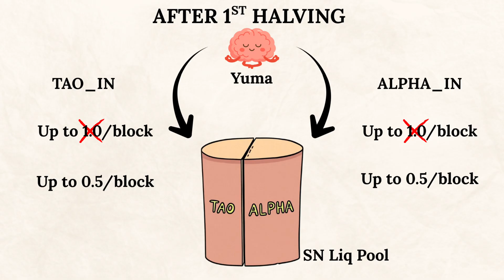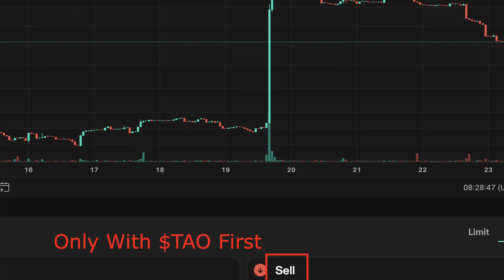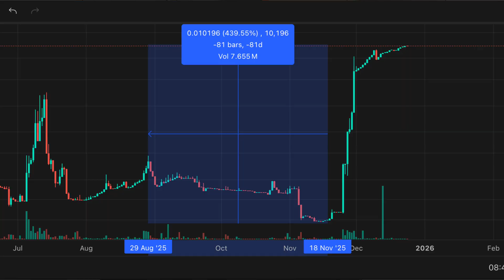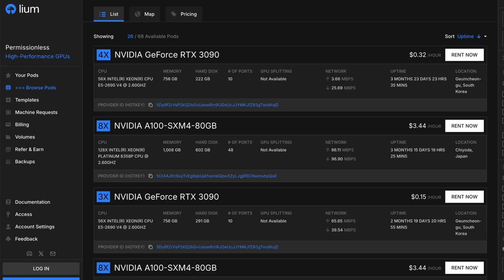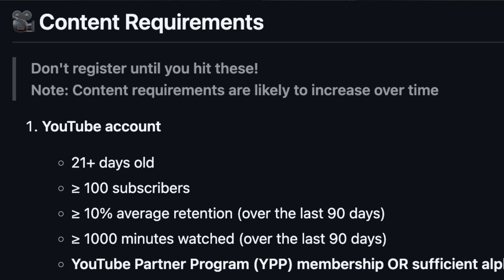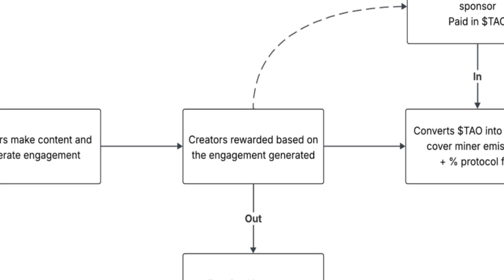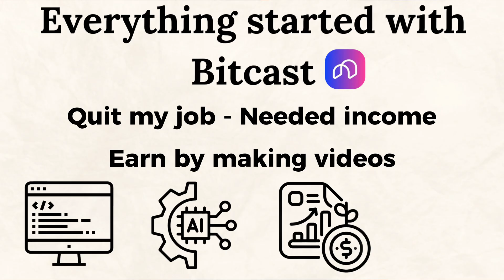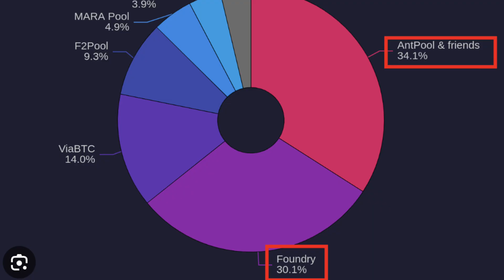Why Tao Is Undervalued, How Bitcast Works & My Mining Earnings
In my view, TAO is entering deeply undervalued territory. TAO previously traded near $130 before subnets existed. Today, we’re near similar price levels, but with a vastly more advanced network driven by subnet innovation.

This creates a strong case for disciplined DCA into TAO. In this video, I explain how Bitcast works, share what I earned from four videos, and outline my perspective on the TAO halving.

We also compare Bittensor to centralized AI competitors to better understand where its long-term value may come from.

TIMESTAMPS
0:00 Tao Halving
2:44 Subnets don't follow crypto
3:33 Tao Bull case
5:12 The Bitcast Vision
6:27 How does Bitcast Work
7:55 Bitcast Tokenomics
8:46 How Much I Earned
12:24 Top Ways to Earn In bittensor
14:11 Outro